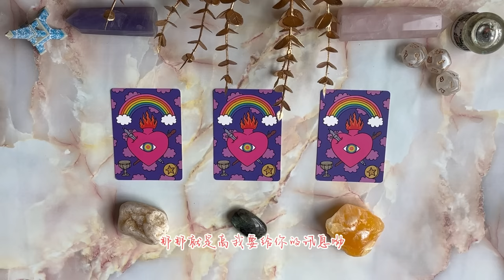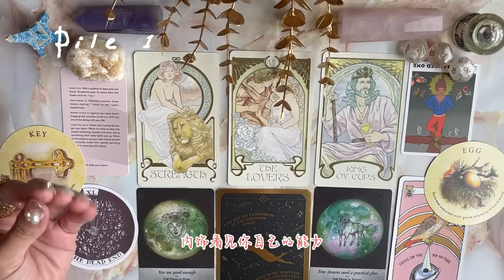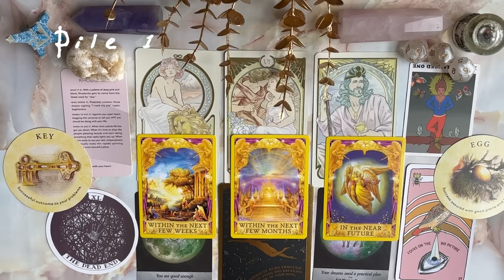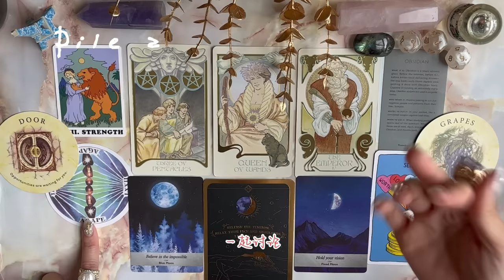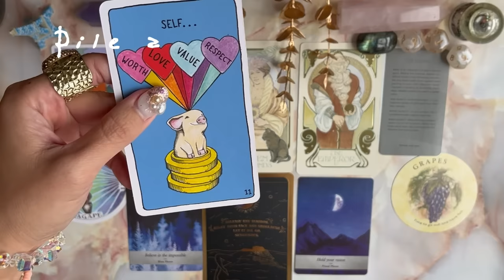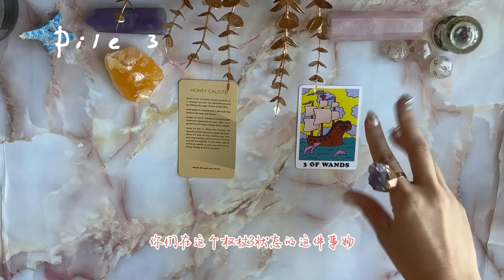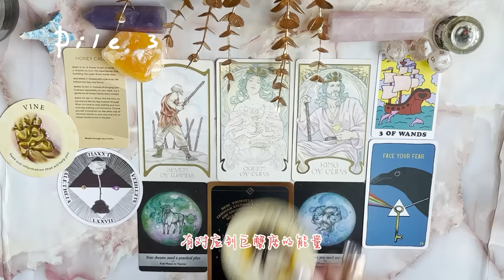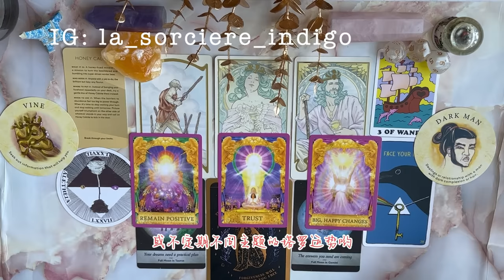🔮{塔羅占卜} ☎️你的高我來電中📞他有什麼訊息急需要告訴你呢？💬 近期能量檢測｜運勢指引🧭｜TIMELESS｜with English & Chinese Subtitles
哈囉大家～最近好嗎？是否有遇到什麼讓你困惑或煩心的事嗎？你的高我想要幫助你喔💜趕快進來選一副牌，看一下宇宙以及高我有什麼指引想要給你～🧭

（字幕為機翻，如有不準確請見諒）

選牌由左至右：00:04
第一組 ☁️ 01:00
第二組 🌚 29:10
第三組 🔥 01:02:40

謝謝大家的 {超級感謝} 與 Paypal 捐獻💗捐贈會用於精進頻道與不定期慈善捐獻。

我的 Amazon 願望清單：

再次感謝來到本頻道的你們的心意以及對 La Sorcière Indigo 的支持 :)